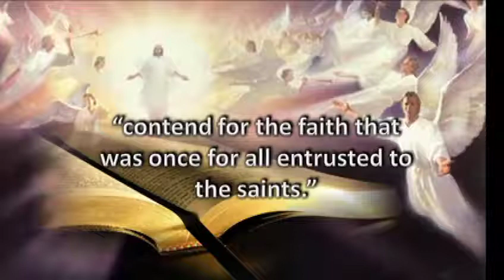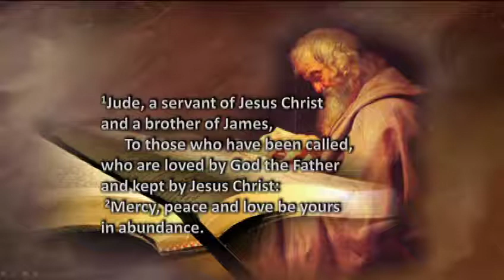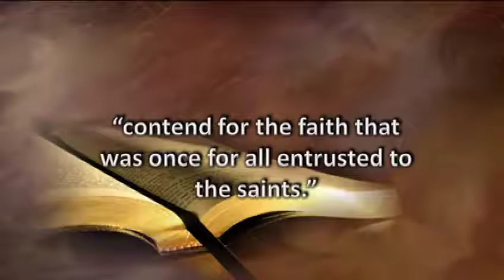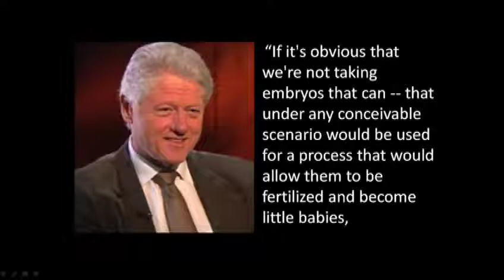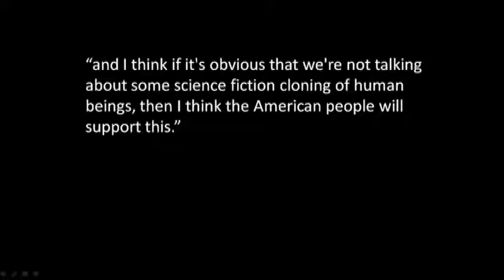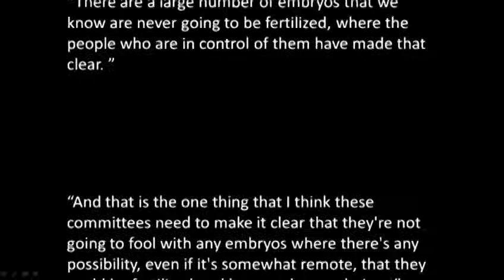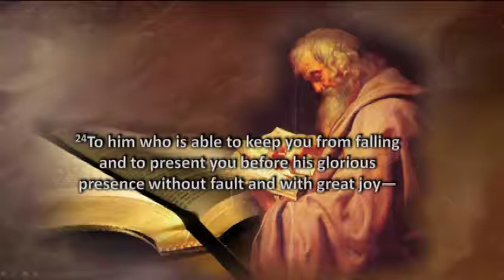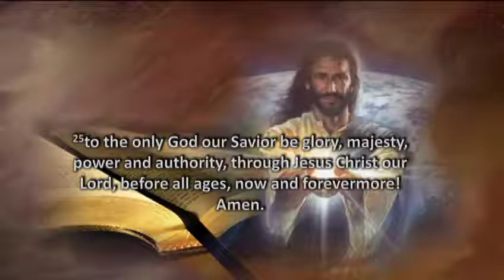Pastor Lynn Bryson - Faith Delivered to the Saints (Mar 14th, 2009)